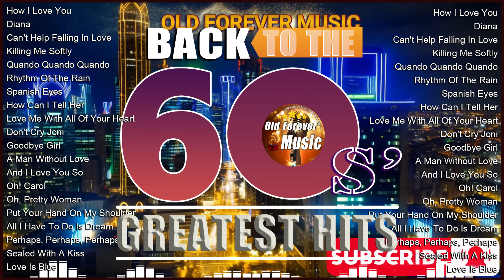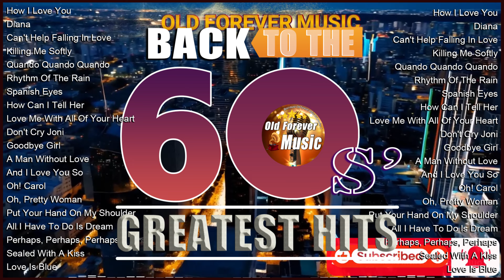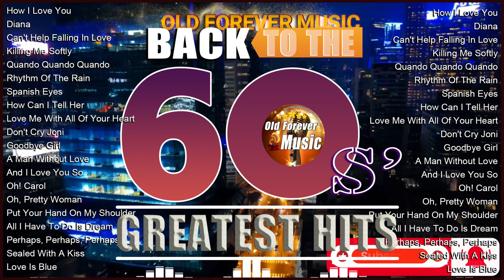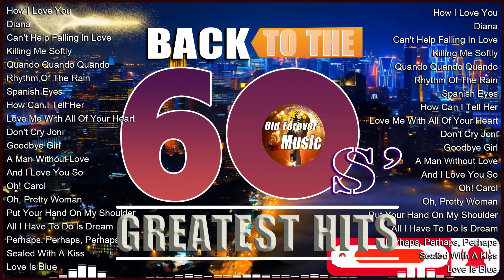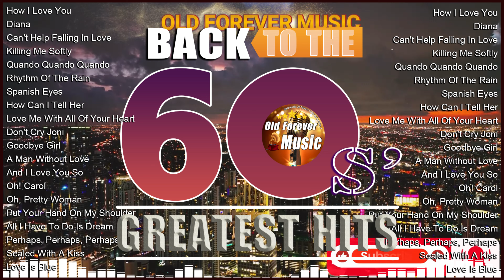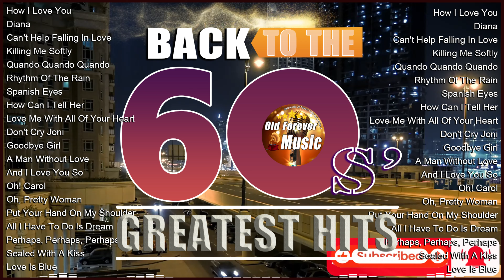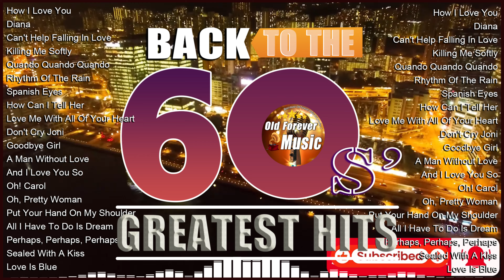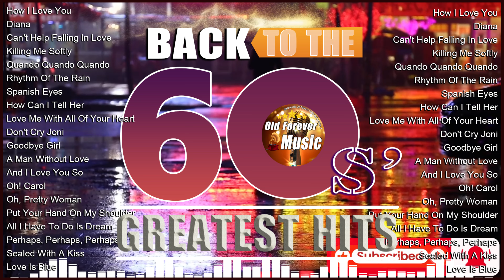Back To The 60s Greatest Hits | Greatest Golden Oldies Hits - Legendary Songs Ever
🎼 Step into a time machine and journey **Back to the 60s** with this electrifying collection of the **greatest golden oldies hits**! This playlist is a celebration of an iconic decade filled with legendary songs that shaped music history and continue to resonate with audiences today.